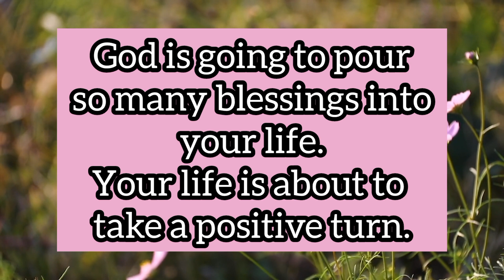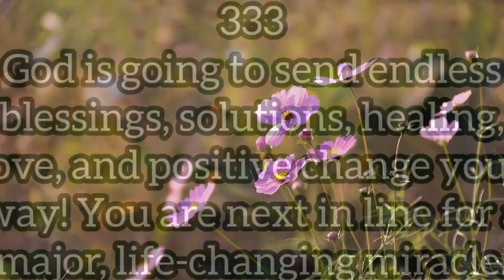God is sending endless blessings specially for you 🎊 Claim Your Blessings 🙌 God's Message Episode 73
God is send endless blessings specially for you 🎊 Claim Your Blessings 🙌 God's Message Episode 730

God's Message of Support and Love

In this video, we bring you a powerful message from God that reminds us that we are never alone, even when the world seems to be against us. He wants us to know that He is always there to support us, no matter what.

God's message is one of love, strength, and hope. He assures us that even if the world hurts us, He will restore us and lift us up. We need not fear because God is with us, and His love for us is unconditional.

When we feel lost or alone, we can turn to God and find comfort in His presence. He is our rock, our refuge, and our strength. He will never abandon us, and He will always stand by our side.

So, no matter what challenges we face, let us hold on to God's promise of love and support. Let us trust in Him and know that He will guide us through the storms of life.

May God's love and blessings be with you always.